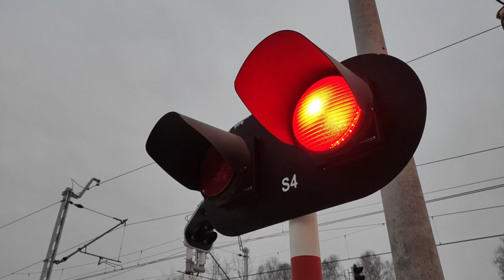Jak polujemy na pociągi? Vlog przygodowy #1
Ten film jest trochę inny.

Kto wie, może jest to nasz pierwszy vlog.

Pokazujemy w nim kulisy naszych polowań na pociągi.

Na pewno bawiliśmy się świetnie i chyba wyszło całkiem śmiesznie.

komunikacja miejska
łódzka kolej aglomeracyjna
transport publiczny